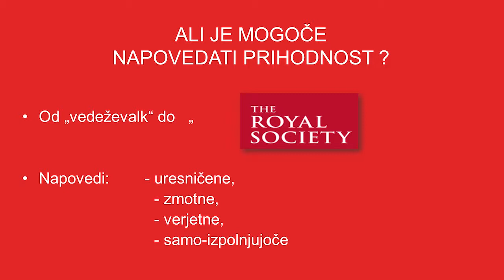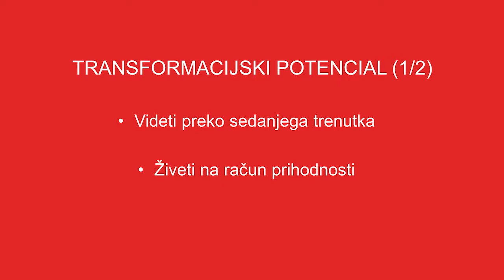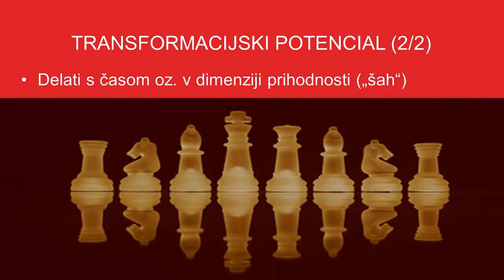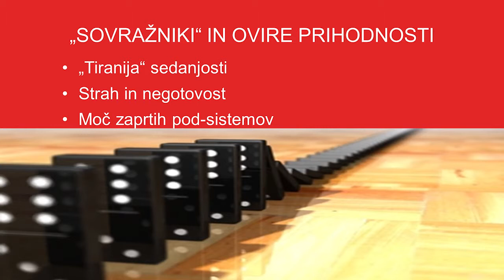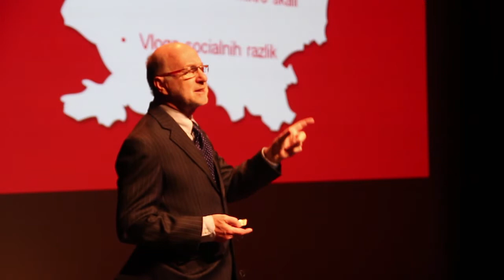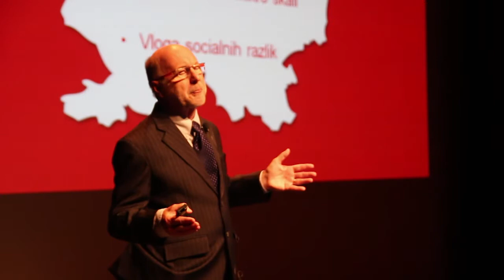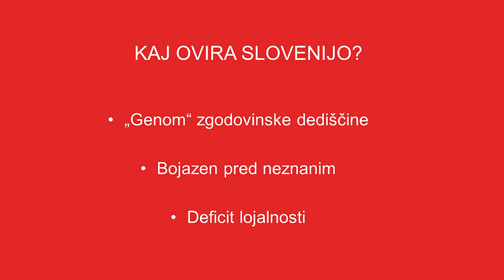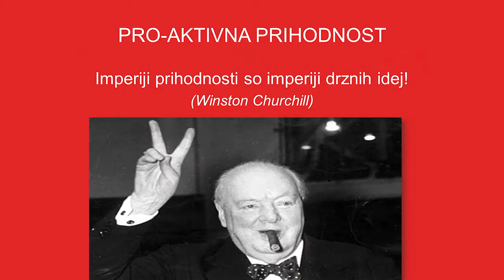Rudi Rizman - 185: Mislimo prihodnost, Združenje Manager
Dogodek Združenja Manager, 18. maj 2014, Cankarjev dom